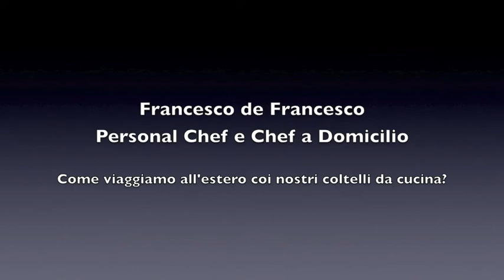Corso per cuoco: viaggiare all'estero coi coltelli da cucina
Molti di noi chef e cuochi preferiscono usare coltelli da cucina personali ed io sono tra questi.

Quando cucino presso privati o presso i ristoranti coi quali collaboro, mi porto sempre i miei coltelli.

Quando inizia a cucinare all'estero, mi posi il problema di come portarmi con me i coltelli, anche perché ne ho molti.

Così ho fatto una serie di verifiche, per essere certo di non avere problemi con le dogane, con le compagnie aeree e con gli aeroporti.

Nel video vi do alcune indicazioni, ma non mancate di fare una telefonata in aeroporto e alla compagnia aerea con la quale viaggerete.

Buon viaggio e buona cucina :)